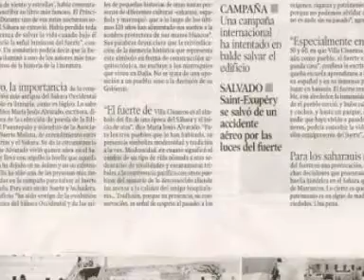FUERTE DE VILLA CISNERO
VILLA CISNERO